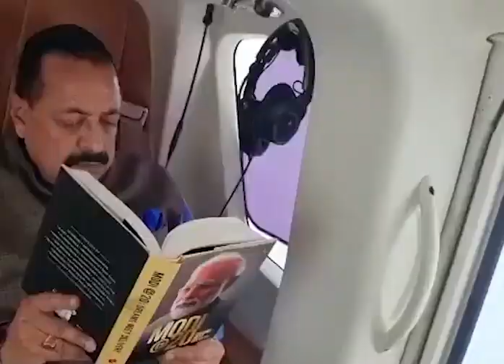9 Years as Minister in Government of India